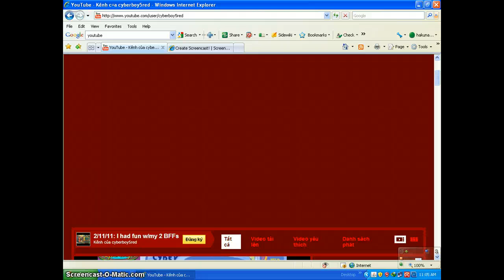A space in your channel ?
Please tell me, how did you do that ?